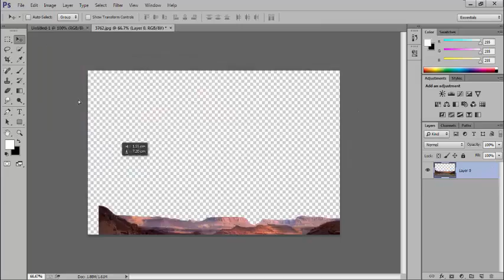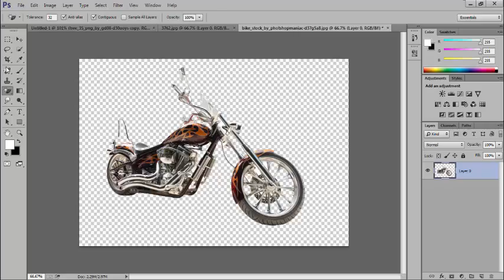editor amr ramadan photoshop cs5/cc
CgyTYZM2XVgxMz64xCdzA